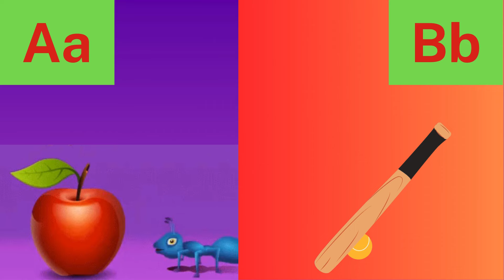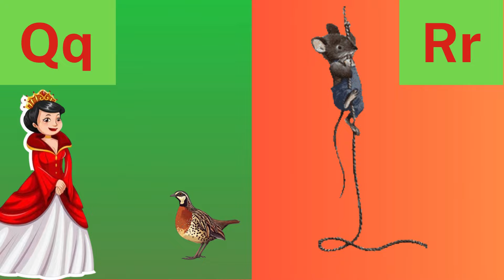ABC Phonics Song with Sounds for Children - Alphabet Song with Two Words for Each Letter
Learn to Read. Learn letter sounds of the English alphabet with Phonics, Phonics and pictures of each letter and their sound, American sign language, ASL for babies and toddlers,  Sing alphabet phonics along with Patty Shukla, Learn phonics, Learn English alphabet letters

Teaching children about phonics songs is crucial because these songs provide a fun and engaging way for young learners to develop their foundational reading and language skills, helping them become confident and proficient readers.